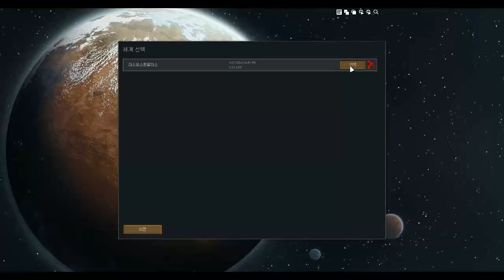=BM=림원드(RimWorld)_생체연구_프로젝트_Part 1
=일상생활=
아프리카 방송국을 다시 개설했습니다.
많은 관심 부탁드리겠습니다. 하이비엠! 패밀리에 영광을!!!

=방송공지=
평소 25분식 업로드 되는 영상을 15분식 2개 총 30분 업로드를 결정했습니다. ㅎㅎ
업로드 시간은 오전8시 오후8시 한편식 나옵니다. ㅎㅎ

=각종 주소들=
비엠의 비경대 페이스북 주소

楽しい一日！